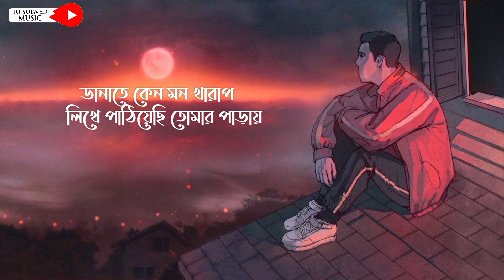Sajna Lyrics | সাজনা | Bojhena Shey Bojhena | Arijit Singh | Prashmita Paul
Sajna Lagena Song Lyrics In Bengali:

Singer: Prashmita Paul & Arijit Singh
Lyrics: Prosen
Direction: Raj Chakraborty

ধরা দিল কেউ অল্প চাওয়াতে,

উড়ে গেল কিছু গল্প হাওয়াতে।

অকারনে আমি অল্প আঘাতে

হচ্ছি অভিমানি।

কাঁচা-মিঠে আলো নাম কি জানি তার

বড় অগোছালো কাটছে দিন আমার

বেজে ওঠে মনে পিয়ানো গিটার

হালকা ঘুমপাড়ানি।

সে তো জল্পনাতে, কল্পনাতে

থাকছে জড়িয়ে

আর একলা রাতের আস্কারাতেও

রাখছে জড়িয়ে।

সাজনা লাগেনা অব আঁখিয়া তোরে বিন

সাজনা কাটেনা অব রাতিয়া তোরে বিন (x2)

জোনাকি, শুনছো নাকি

ওই জ্বলে নিভে বলে যায়

ডানাতে কেন মন খারাপ

লিখে পাঠিয়েছি তোমার পাড়ায় (x2)

বলি বৃষ্টি দিনের অলক্ষুনে

ঝোড়ো হাওয়াকে

আর লালচে রাতের আসকারাতে

ভিজতে চাওয়াকে

বালিশে, নেলপালিশ

ওই দাগেরা কেটেছে নাম

মনেতে তাও মন খারাপ

নিয়ে তারই তো হয়ে গেলাম (x2)

থাকছে জড়িয়ে

রাখছে জড়িয়ে।

হচ্ছি অভিমানি।

হালকা ঘুমপাড়ানি।

থাকছে জড়িয়ে

রাখছে জড়িয়ে।